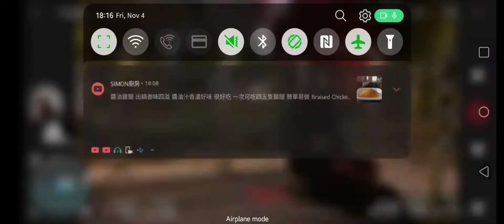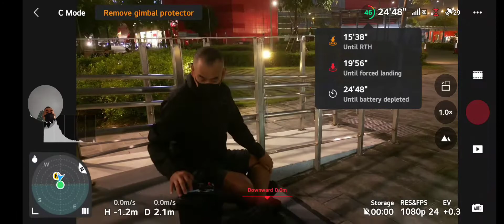Mini-3 6300mAh-懸停43分鐘X18速